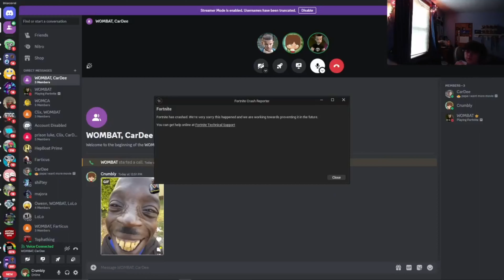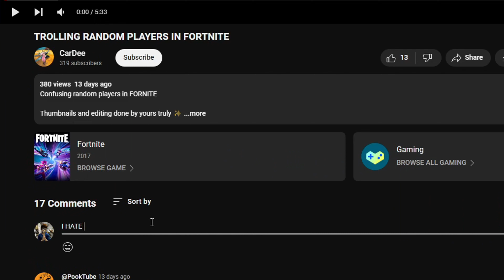WINNING our FIRST GAME of CHAPTER 5 SEASON 3!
WE ALSO HAD CRUMBLY AND CARDEE IN THIS VIDEO